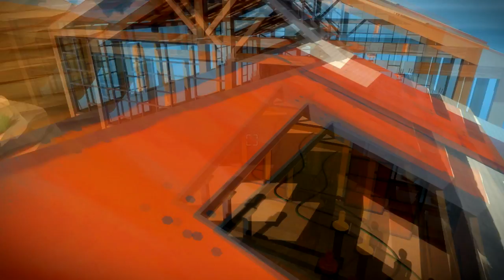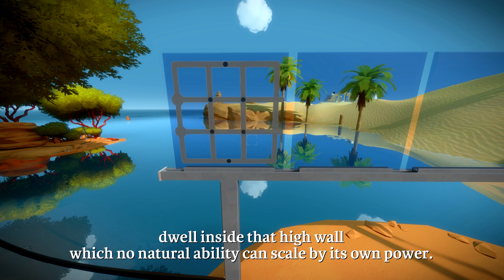Let's Play The Witness Part 1: Beginning and Symmetry Laser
Needed a break from Skyrim, and The Witness is like a brain massage.